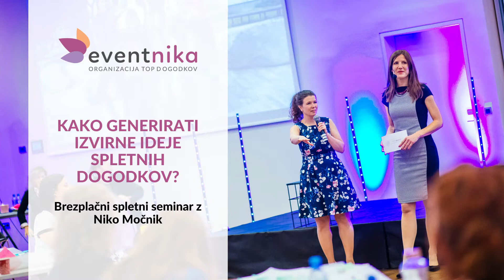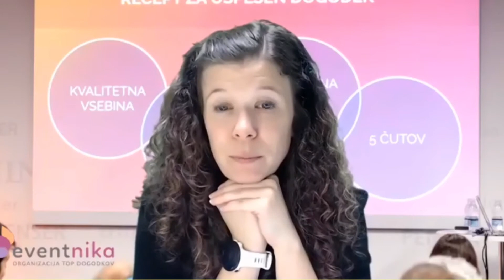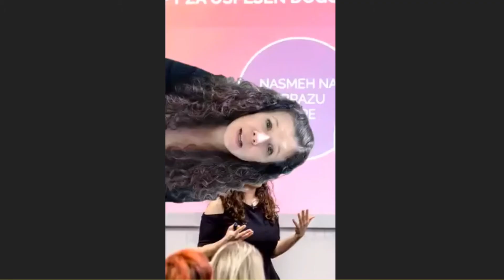Eventnika: Kako generirati izvirne ideje spletnih dogodkov? seminar z Niko Močnik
𝐊𝐚𝐤𝐨 𝐮𝐬𝐭𝐯𝐚𝐫𝐢𝐭𝐢 𝐬𝐩𝐥𝐞𝐭𝐧𝐞 𝐝𝐨𝐠𝐨𝐝𝐤𝐞 𝐳 𝐝𝐨𝐝𝐚𝐧𝐨 𝐯𝐫𝐞𝐝𝐧𝐨𝐬𝐭𝐣𝐨, 𝐤𝐢 𝐛𝐨𝐝𝐨 𝐧𝐚𝐯𝐝𝐮š𝐢𝐥𝐢?
Odkrijte morje priložnosti, ki so vam na voljo, da v poplavi dogodkov ustvarite lastne edinstvene spletne dogodke, ki bodo navdušili in dosegli zastavljene cilje.

Razkrivali smo odgovore na vprašanja kot so:
- Kakšne dogodke lahko delamo na spletu?
- Kako aktivirati in angažirati svojo ciljno publiko na spletnih dogodkih?
- Kako izpeljati brezplačne izobraževalne ali zabavne vsebine?
- Kako izpeljati plačljive izobraževalne ali zabavne vsebine?

Spletni seminar je vodila Nika Močnik, priznana strokovnjakinja in predavateljica na področju organizacije dogodkov. Nika stoji za velikimi 𝐬𝐩𝐥𝐞𝐭𝐧𝐢𝐦𝐢 𝐝𝐨𝐠𝐨𝐝𝐤𝐢 kot so: spletni koncert Slovenija, ostani doma!; strokovno izobraževanje Pravno formalni vidiki organizacije dogodkov; World of Synergy online sessions idr., sodelovala pa je tudi pri izvedbi Pižama partya z Baby Centrom.

𝐈𝐧𝐝𝐮𝐬𝐭𝐫𝐢𝐣𝐚 𝐝𝐨𝐠𝐨𝐝𝐤𝐨𝐯 𝐬𝐞 𝐬𝐩𝐫𝐞𝐦𝐢𝐧𝐣𝐚, 𝐳𝐚𝐭𝐨 𝐬𝐭𝐨𝐩𝐢𝐭𝐞 𝐯 𝐤𝐨𝐫𝐚𝐤 𝐬 č𝐚𝐬𝐨𝐦 𝐢𝐧 𝐨𝐝𝐤𝐫𝐢𝐣𝐭𝐞 𝐢𝐝𝐞𝐣𝐞 𝐳𝐚 𝐯𝐚š𝐞 𝐬𝐩𝐥𝐞𝐭𝐧𝐞 𝐝𝐨𝐠𝐨𝐝𝐤𝐞!

Izvedbo webinarja je omogočila Eventnika d.o.o.